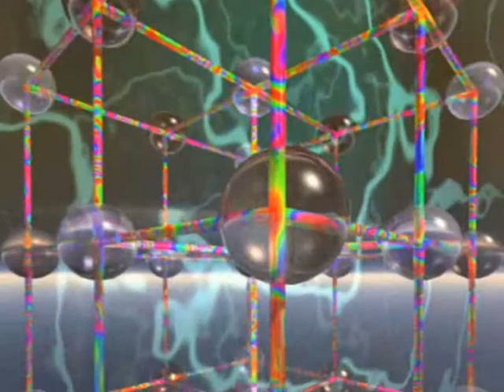JÖRG HUBER - VIRTUAL REALITY - DIGITAL ART